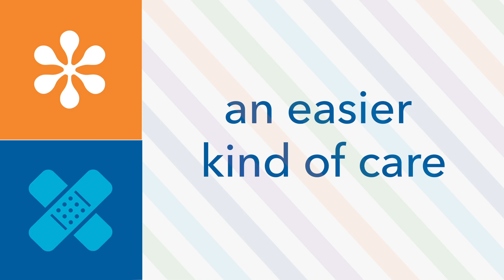UnityPoint Clinic - Express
If you’re looking for a different experience, you’ve found it at UnityPoint Clinic – Express. See a doctor without the wait at a UnityPoint Clinic - Express near you. No appointment necessary – simply walk in or reserve your spot online!